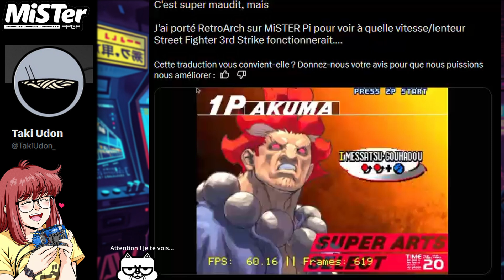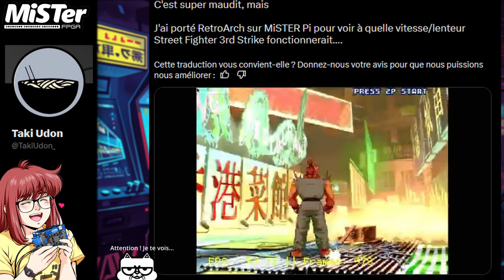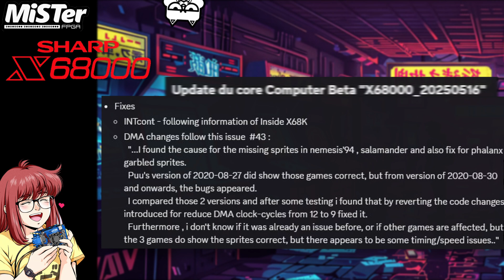MiSTer FPGA News : 05-18-2025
Vidéo de présentation des dernières nouveautés concernant les projets FPGA en date du 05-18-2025 ainsi que les core en cours de développement pour le MiSTer FPGA.

0:00 Intro
00:17 Retroarch / TakiUdon_
02:07 Update_ALL 2.3
02:22 TAITO F2 SYSTEM GAMES
04:22 JOTEGO Cores
07:54 X68000 Core
08:13 Outro